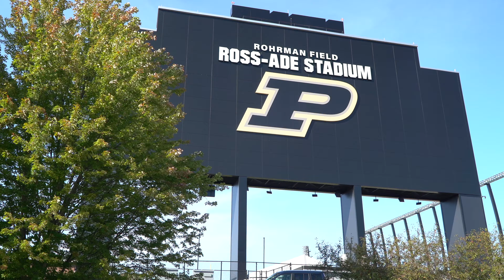This is Old Masters 2021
This year, the Old Masters 2021 program is ready to be in-person and on campus! We have loved interacting with the the student body and we cannot wait for our Old Masters to get to Purdue! Come listen to the Old Masters speak at 'Late Night with the Old Masters' on Monday, November 8th at 5:30 in Fowler Hall. If you cannot attend our in-person program, tune into our livestream link through the link above.